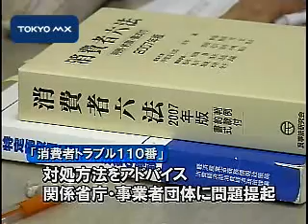消費者月間に合わせ 「消費者トラブル110番」設置